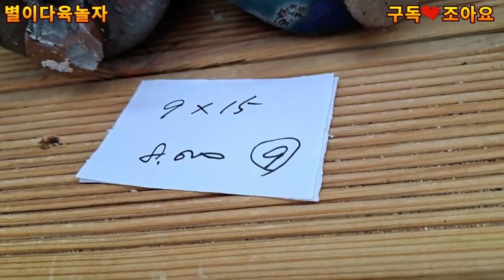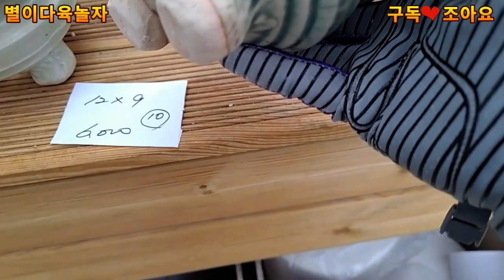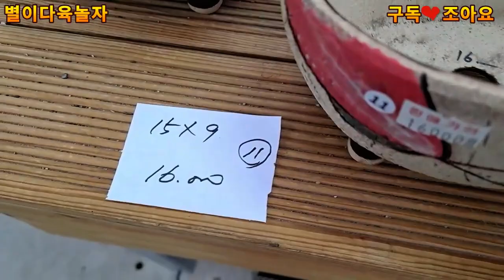서인경화분 아마존다육농원에 있어요 3월5일 2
서인경수제화분 아마존에 있어요
다양하고 값도 저렴해서 많이 찾으시는
좋은 화분이랍니다
끝까지 봐주시면 아주 좋아요